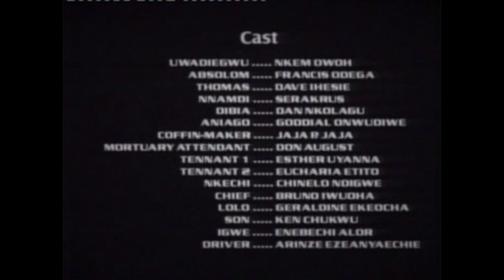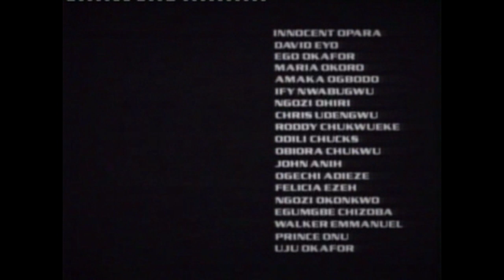OSUOFIA THE EVIL PROHET 1&2 I AM LUCIFER MAGIC POWER Of Darkness NEW NOLLYWOOD MOVIE 2021 AFRICA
Must Watch New Hit Nigerian  OSUOFIA THE EVIL PROHET I AM LUCIFER Is A True Life Of A Prophet Of Darkness Who Killed Many People Even His Blood Brother To Get Magical Power To Do Fake Miracles See How God Exposed Him The Ghost Is After His Life All Power Belong Jesus Be careful Who Is Your Pastor
Produced By Arinze Ezeanyache Prophet Angle David Yahweh D Supremo 1